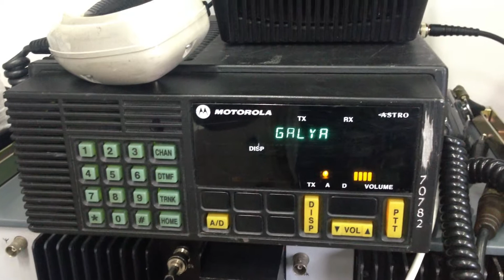Motorola ASTRO Digital Clean Cab Radio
Motorola ASTRO Digital Clean Cab Radio receiving local ham repeater traffic in Budapest, Hungary.